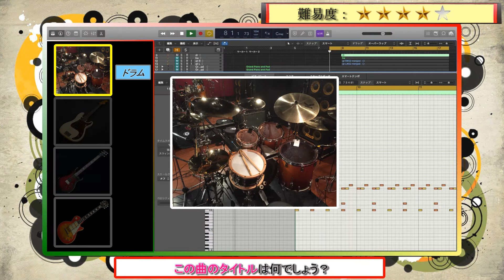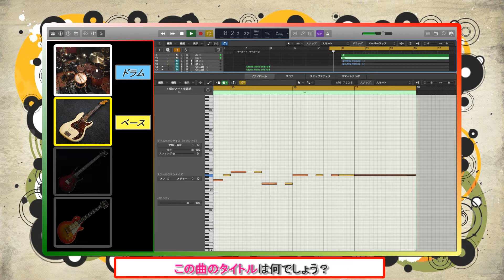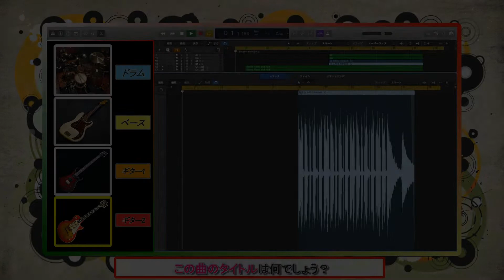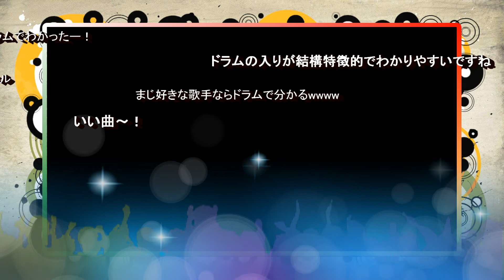【SEKAI NO OWARI②】リアル演奏曲当てゲームSECOND＃１３４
【二月度】日替わりローテーション更新！（2/4～3/3）

【金～土曜日 ローテーション】

・SEKAI NO OWARI（←NEW!）
・04 Limited Sazabys（←NEW!）

月ごとに更新。再生数、高評価が増えたら固定に格上げ。

曲が増えてきたらメドレーやります！